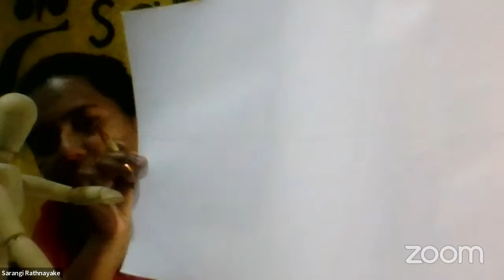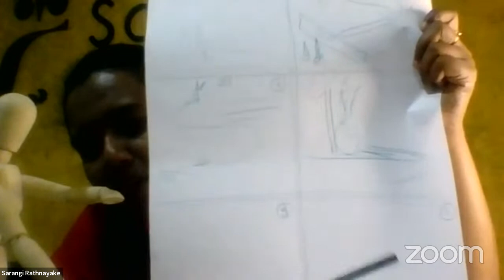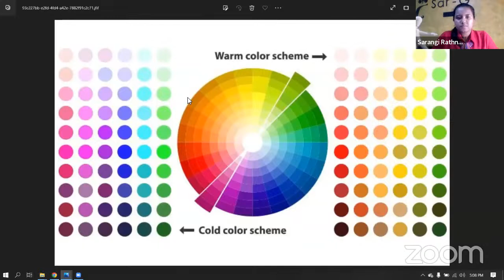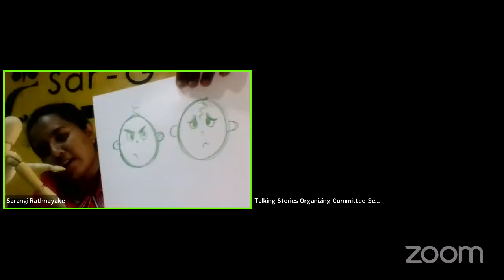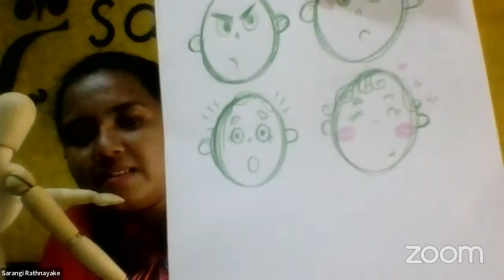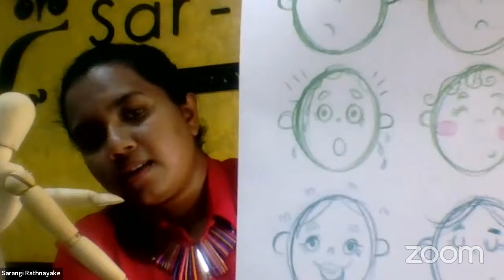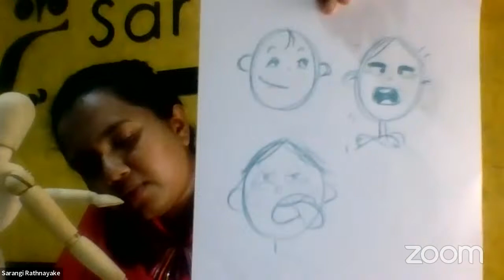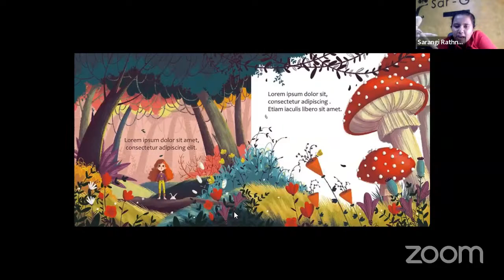Talking Stories | 2nd Lecture | Art of Illustrating Children's Stories by Ms. Sarangi Rathnayake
Talking Stories '22
~ The illustrated e-story book published under the collaboration of four leading schools in Sri Lanka ~

 ❒ Lecture 02 - Art of Illustrating Children's Stories

 By Ms. Sarangi Rathnayake
(Freelance illustrator /Creative designer /Founder of Sar-G design studio)

■ Date    : 31st of October
■ Time   : 4.30PM onwards
■ Venue : Via zoom platform

Grade 5 to 13 students from Royal College, Visakha Vidyalaya, Devi Balika Vidyalaya and Sirimavo Bandaranaike Vidyalaya are invited to join hands with us to make this dream a reality.